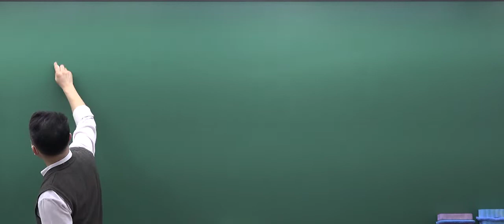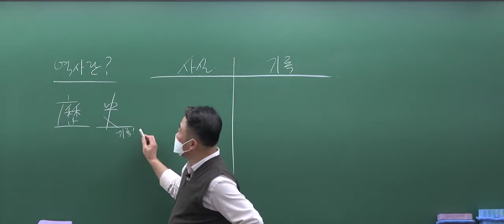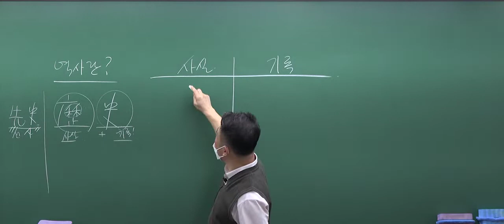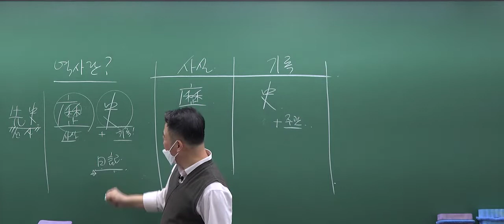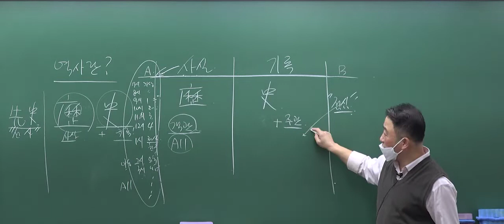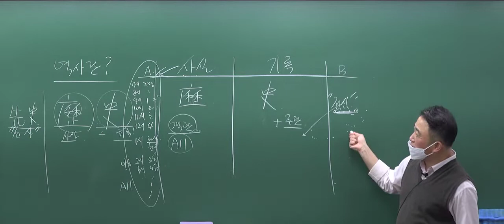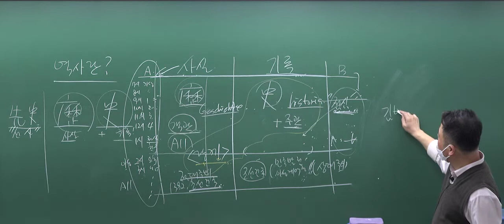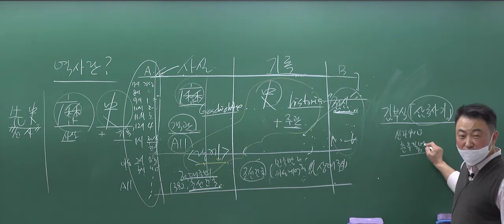서울시 시설관리직 : 한국사